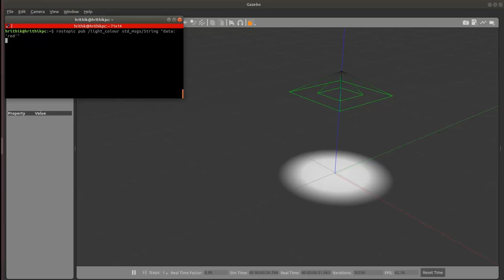0.0 ROS Gazebo Plugin Tutorial Promo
ROS Gazebo Plugin Tutorial Promo

Welcome to gazebo plugin tutorials series. In this series we will learn how to write a gazebo plugin step by step using simple explanations. And slowly we will introduce ros in gazebo plugin.

If you ever felt that making a gazebo plugin is difficult then this is the place where we will together make it easy through a series of YouTube lectures.

Please Follow Tutorials In Proper Order